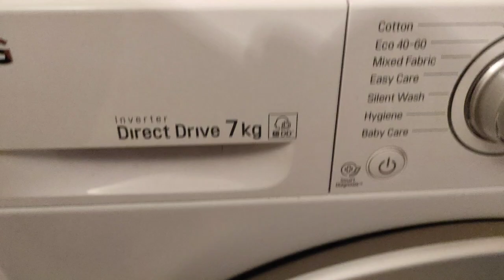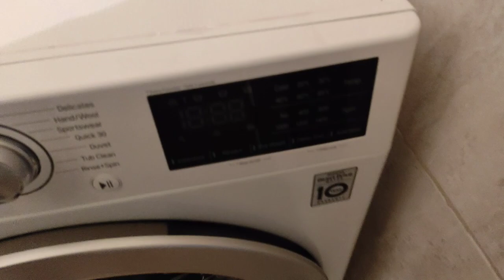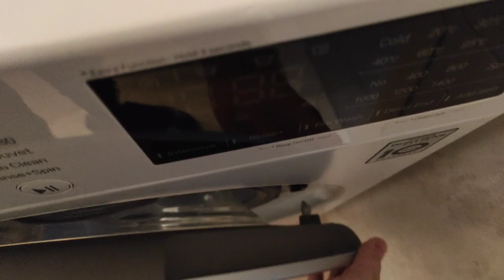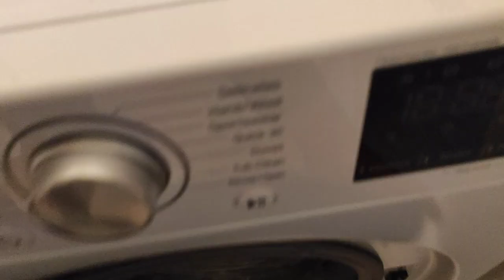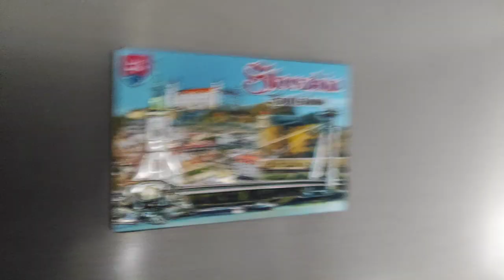NABAVIJA SAM MAŠINU RUBLJA ZA SVOJ PRVI STAN .!